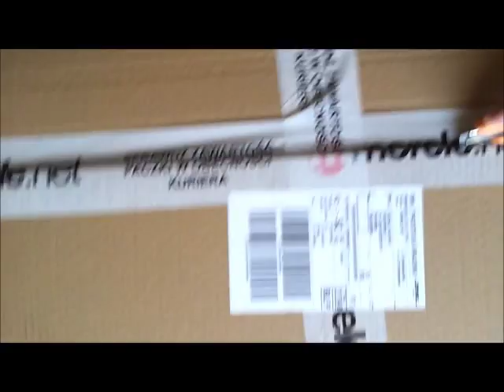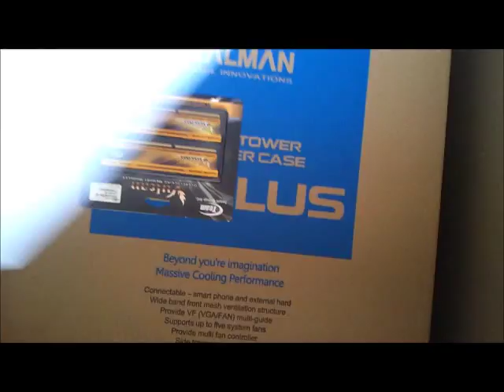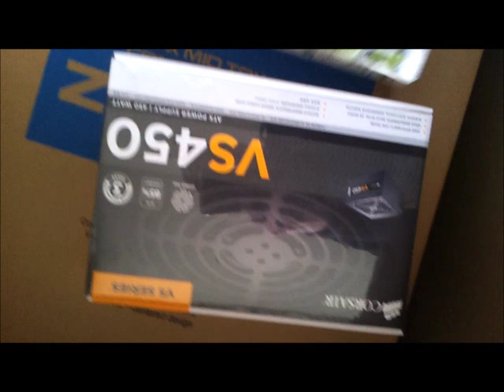Unboxing przesyłki od morele.net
Otwieranie przesyłki z morele